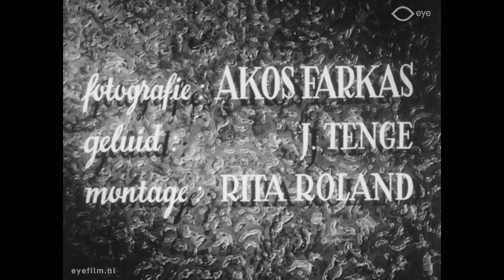Zes jaren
Director: Hein Josephson | Production Country: Netherlands | Year: 1947 | Production Company: Polygoon Profilti Producties | FLM77246 | Film from the collection of EYE (Amsterdam)

Zes jaren is a short feature film, commissioned by the "World Student Service Fund", an American organization that provided aid to students from countries occupied during the war. The film tells the story of a Leiden student (played by the later politician Jan Glastra van Loon) and his role in the student resistance. It starts on May 10, 1940 when the main character comes home at night and hears reports about the German invasion on the radio and ends exactly six years later when on May 10, 1946 Winston Churchill receives an honorary doctorate from Leiden University.